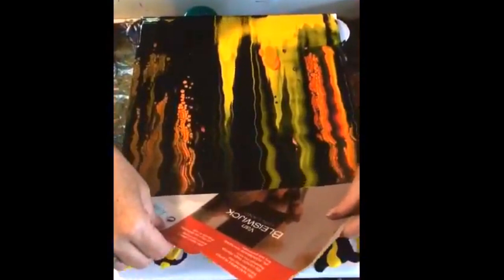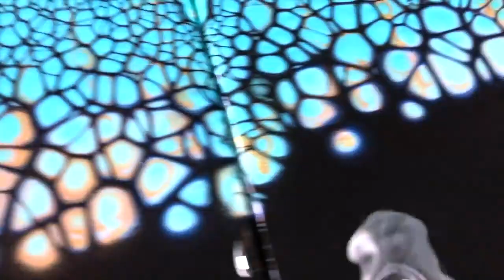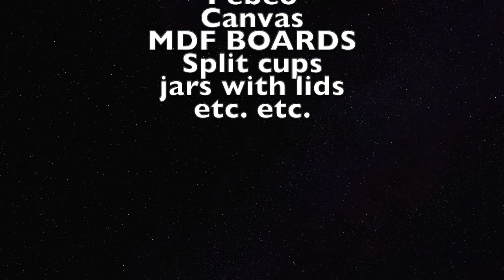12 SWIPE IDEAS for acrylic pouring that will blow your mind.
Hi everybody,

A compilation of some work through the years.
All video clips have a full tutorial on my Youtube channel.